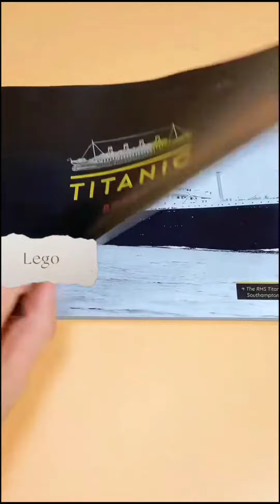Titanic Yard Puzzle Solved Building Blocks